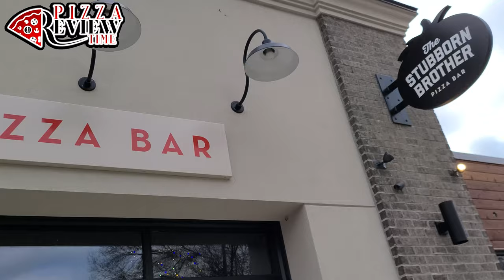PIZZA REVIEW TIME 🍕 - The Stubborn Brother Pizza Bar (Toledo, OH)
This is Our Review of the Pizza from The Stubborn Brother Pizza Bar in Toledo, Ohio.
We can all agree that the thrill of discovering the perfect pizza spot is unrivaled. From your local pizza truck to the city's most pepperoni’d slices, there's pizza for everyone.
Even if you think you've got it all figured out, the gastronomy scene is always shifting. As a result, we are trying AllThePizza to try and find the Ultimate Pizza.